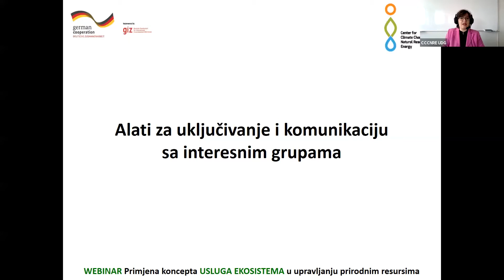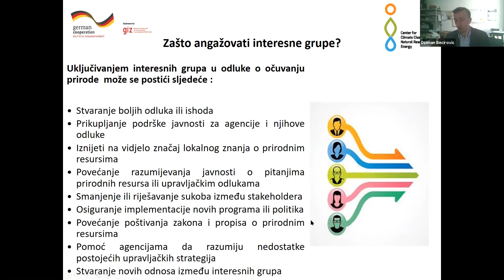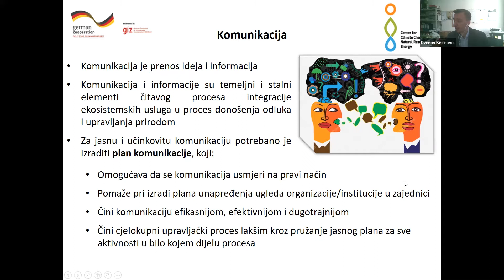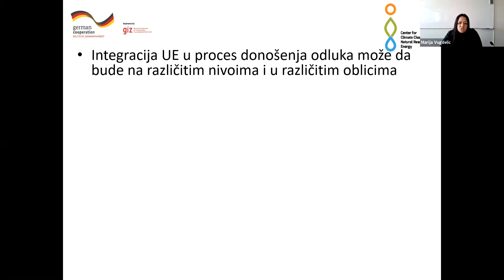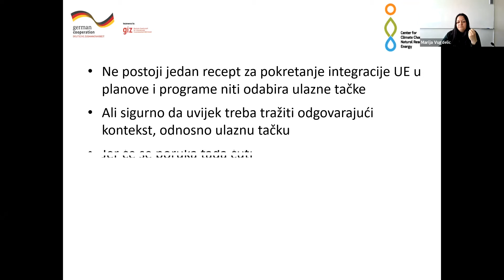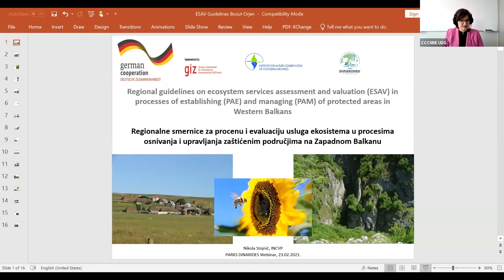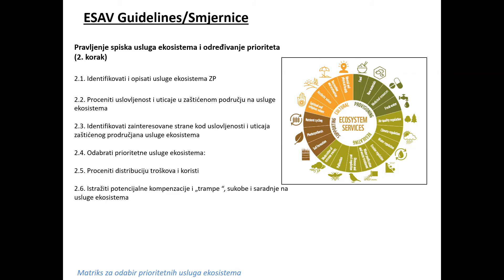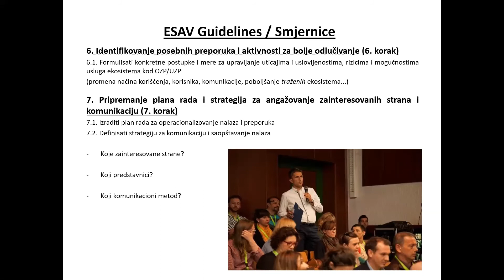Primjena koncepta usluga ekosistema u upravljanju prirodnih resursima - Dan 3